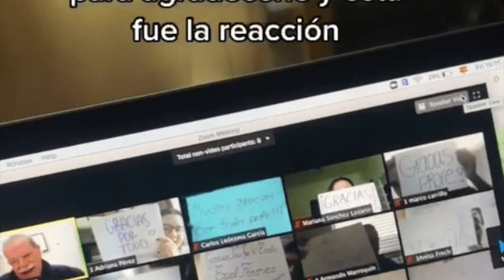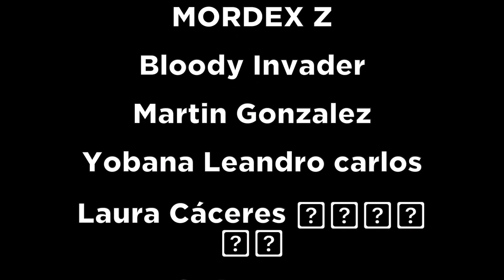ALUMNOS | HACER LLORAR A SU PROFESOR | EN CLASE EN LINEA Y SE VUELVE VIRAL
Alumnos hace llorar a su maestro en clase en linea y se vuelve viral DESCUBRE LA RAZÓN